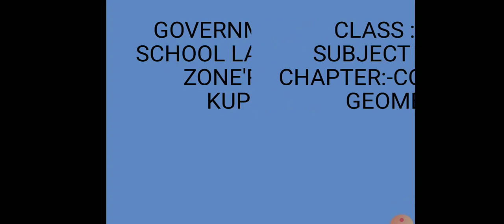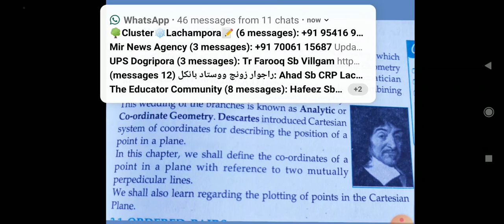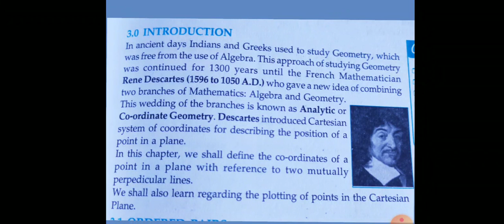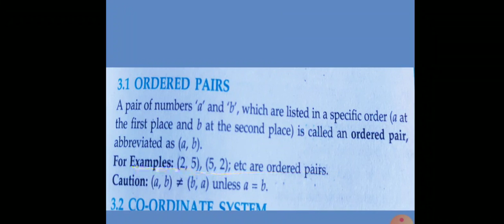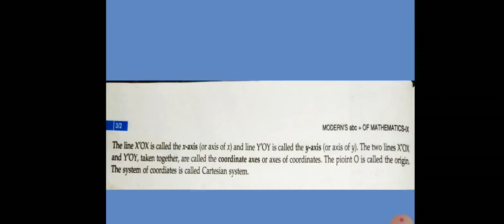Math 9th, Coordinate Geometry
MUSHTAQ AHMAD BHAT TR HS LACHAMPORA ZONE RAJWAR